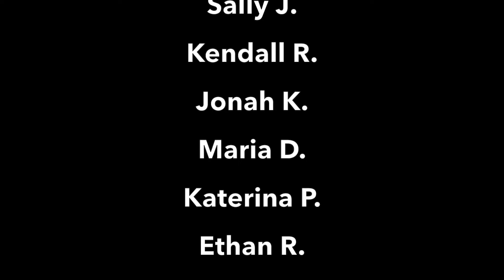Announcements 2 25 20